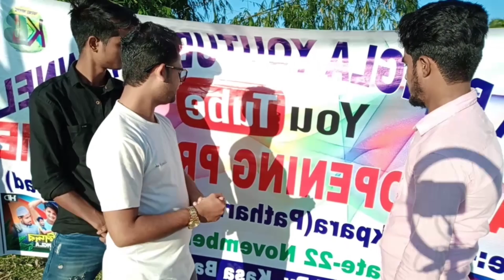আমাদের Kasa Bangla Channel এর পক্ষ থেকে সবাইকে নিমন্ত্রণ | Kasa Bangla Channel Invitation blog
♥️ দেখে বদলোন শুনে নয় ♥️

        Kasa Bangla